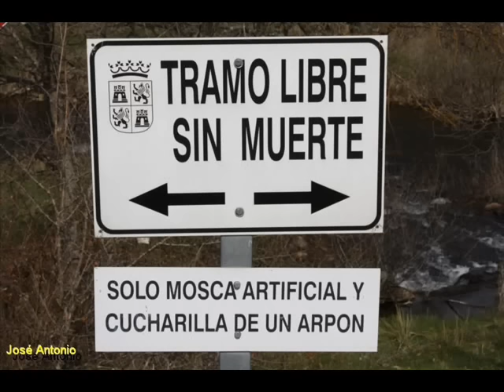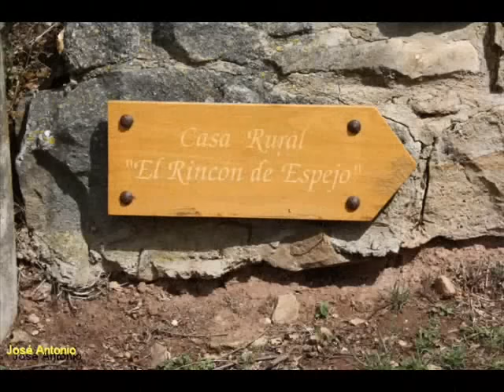ESPEJO DE TERA.wmv